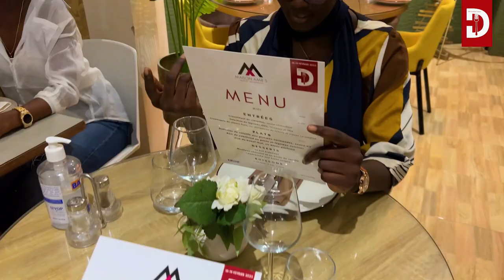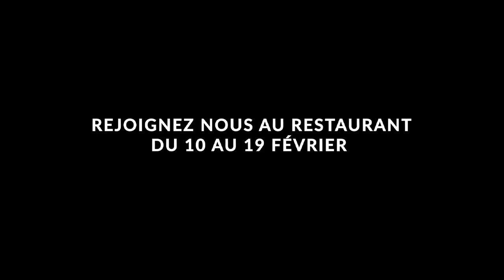La Maison Amie’s participe au Dakar Restaurant Week by COWAF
Rejoignez nous au restaurant du 10-19 Février 2023 pour déguster le menu du midi et soir spécialement concocté pour la semaine du restaurant

Déjeuner à 10,000 Fr (entrée + plat + dessert + boisson)

Dîner à 16,000 Fr (entrée + plat + dessert + boisson)

Ne vous le faites pas raconter